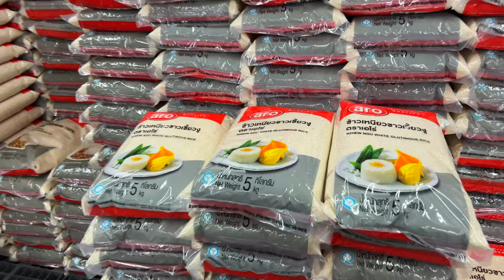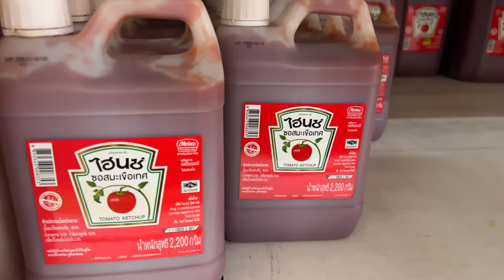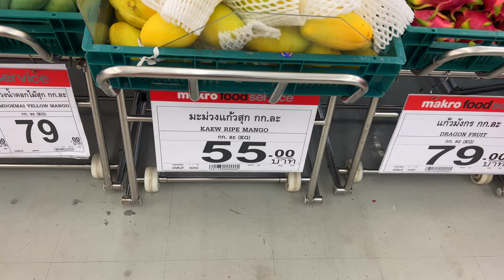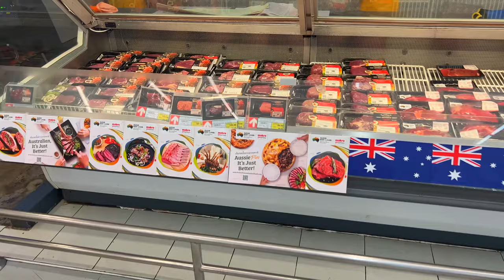Tajlandia Phuket Vlog: Zabieram Was Na Mega Zakupy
🛍️ Witajcie w Phuket! W dzisiejszym vlogu zabieram Was ze sobą na mega zakupy w jednym z najpopularniejszych sklepów na Phuket. Przygotujcie się na prawdziwą tajską przygodę!